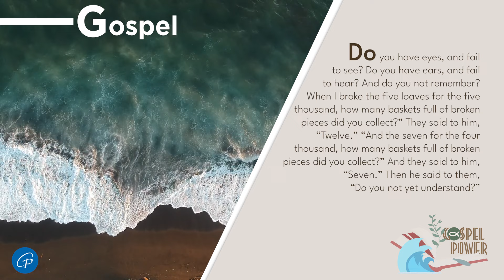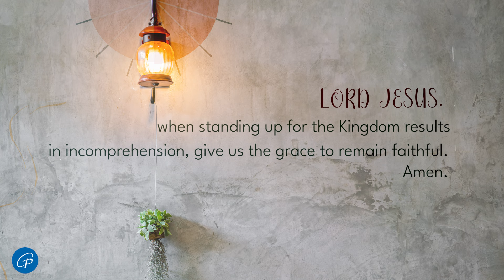Gospel Power | February 13, 2024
Tuesday | 6th Week in Ordinary Time

1st Reading: Jas 1:12-18
Responsorial Psalm: Ps 94 – Blessed the man you instruct, O Lord.

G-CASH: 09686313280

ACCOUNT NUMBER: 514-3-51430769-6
SWIFT CODE: MBTCPHMM